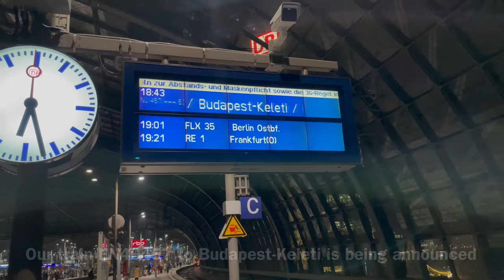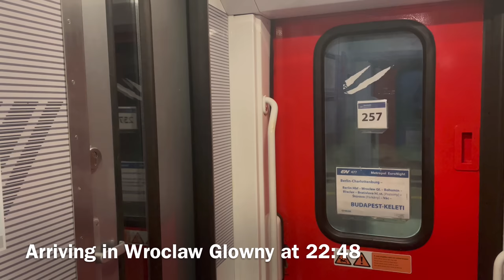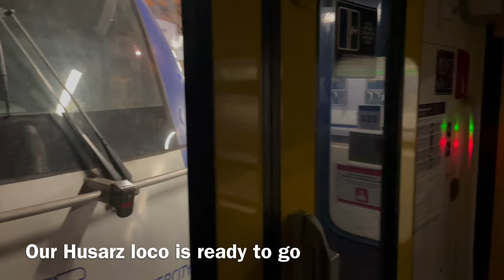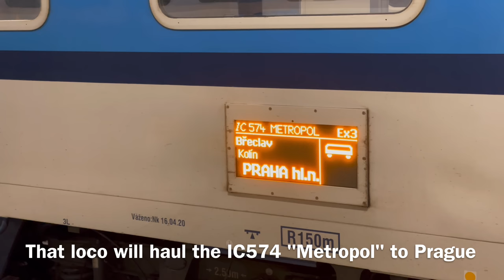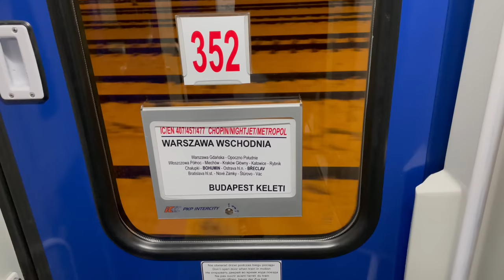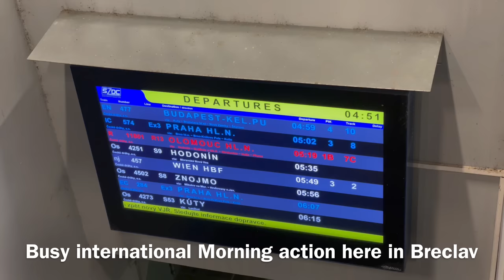Europe's most complicated Through Sleeping Car: MÁV-START EuroNight Metropol Berlin - Budapest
Train: MÁV-START EuroNight EN 40457
Brand Name: Metropol
From: Berlin Hauptbahnhof, Germany
To: Budapest-Keleti, Hungary
Route via: Frankfurt/Oder (Germany), Rzepin (Poland), Zielona Góra, Wrocław Główny, Chałupki, Bohumín (Czech Republic), Ostrava, Břeclav, Kúty (Slovakia), Bratislava, Nové Zámky, Štúrovo, Szob (Hungary), Vác

Though Car shunting in: Wrocław, Bohumín, and Břeclav
Through car groups:
PKP Intercity EN 50457 Berlin - Przemyśl (detached in Wrocław)
PKP Intercity IC 407 "Chopin" Warsaw - Budapest (attached in Bohumín)
PKP Intercity IC 407 "Chopin" Warsaw - Vienna (attached in Bohumín, detached in Břeclav)
ÖBB Nightjet NJ 457 Berlin - Vienna (detached in Břeclav)
České dráhy IC 575 "Metropol" Prague - Budapest (attached in Břeclav)

Travel Class: Double Sleeping Car cabin
Car No: 257
Berths:  Lower 011 and Upper berth 015
Price: EUR 146 (for two persons in a Double sleeping car cabin)

Sleeping Car operator: MÁV-START, MÁV Nostalgia
Manufacturer and type: DWA Görlitz Wlabmee
Scheduled travel time (Berlin - Budapest): 13 hours and 52 minutes
Departure Berlin Hbf: 18h43 cet
Arrival Budapest-Keleti: 08h35 cet
Travel season: December 2021
Occupancy: 70%
Train operators: DB Fernverkehr, PKP Intercity, České dráhy (ČD), ZSSK, MÁV-START
Electric Locomotive Berlin - Bohumin: PKP Intercity Husarz EU44-004 (Siemens 1251 / 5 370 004)
Electric Locomotive Bohumin - Břeclav: Škoda ČD 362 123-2
Electric Locomotive Břeclav - Budapest: Škoda ČD 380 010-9